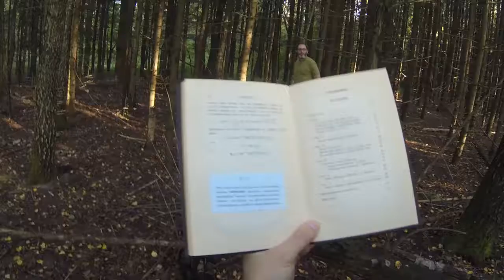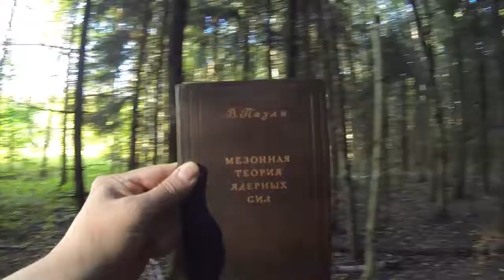Фактография к 5 лозунгам